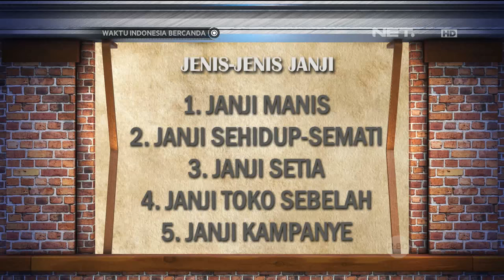Waktu Indonesia Bercanda - Jenis Janji yang Harus Diwaspadai